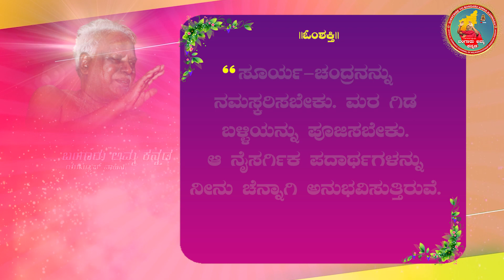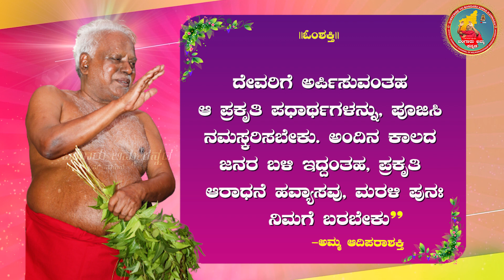ಜನನಿಯ ಧರಣಿ • 25-11-2022 • ಅಮ್ಮನ ಅಮೃತವಾಣಿ • Jananiya Dharani • Friday Special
"ಜನನಿಯ ಧರಣಿ" - ನಾವು ಬಾಳುತ್ತಿರುವ ಈ ಭುವಿಯು - ಆ ಜಗನ್ಮಾತೆ ಆದಿಪರಾಶಕ್ತಿ ಮಾತೆಯ ಸೃಷ್ಟಿ. ಈ ಧರಿಣಿಮಂಡಲಕ್ಕೆ ಅವಳೇ ಜನನಿ. ಅವಳು ಸೃಷ್ಟಿಸಿದಂತಹ ಸುಂದರವಾದ ದಿವ್ಯ ಆಧ್ಯಾತ್ಮಿಕ ಸೇವೆಯಲ್ಲಿ ಭಾಗಿಯಾಗುವ ನಾವೇ ಧನ್ಯರು.

ಈ ಜನನಿಯ ಧರಣಿ- ಶುಭ ಶುಕ್ರವಾರದ ಪ್ರತ್ಯೇಕ ಸಂಚಿಕೆಯಲ್ಲಿ,ಅಮ್ಮನ ಶಕ್ತಿಯುತವಾದ ಮೂಲಮಂತ್ರ, ನಮ್ಮನ್ನೆಲ್ಲಾ ಪೊರೆಯುವ ಪರಾಶಕ್ತಿಯ ಸೊಗಾಸಾದ ಹಾಡಿನ ತುಳುಕು, ಸಿದ್ಧರ ಪೀಠದಲ್ಲಿ ಮುಂಬರುವ ವಿಶೇಷ ಸಮಾರಂಭಗಳ ಮಾಹಿತಿ, ಅಮ್ಮನವರು ಪ್ರತ್ಯೇಕವಾಗಿ ಪಾಲಿಸಲು ನುಡಿದಿರುವಂತಹ ಪೂಜಾ ವಿಧಿನಿಯಮ ಕ್ರಮದ ದೈವವಾಣಿ , ಅಮ್ಮನ ದೈನಂದಿನ ದೈವವಾಣಿ ಮತ್ತು ಅದರ ಸಂಕ್ಷಿಪ್ತ ವಿವರಣೆ.

ಸಂಚಿಕೆಯನ್ನು ಮನಃಪೂರ್ವಕವಾಗಿ ಗಮನಿಸಿ ವೀಕ್ಷಿಸುತ್ತಾ ನಮ್ಮ ತವರು-ಮರುವತ್ತೂರಿಗೆ ತೆರಳಿ ಬಂದ ಅನುಭವವನ್ನು ಪಡೆಯಿರಿ.

ಆಧ್ಯಾತ್ಮಿಕ ಗುರು ಪೂಜ್ಯನೀಯ ಶ್ರೀ ಬಂಗಾರು ಅಮ್ಮನ ದೈನಂದಿನ ಆಶೀರ್ವಚನಗಳು - ಕನ್ನಡದಲ್ಲಿ.

ಓಂಶಕ್ತಿ ಅಮ್ಮಾವೇ ಶರಣಂ ಅಮ್ಮಾ.